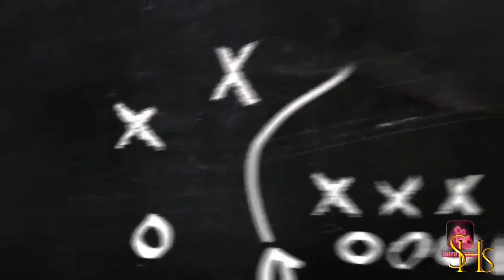DIY Father's Day Greeting Card Ideas || Homemade Easy Bouquet.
Father's day is coming on Sunday, 21 June. So all the kids around the world start preparing gifts for their super Dads. Our team has brought some crafts for you. We hope you will like them and try it in your homes for your father.

linked video:-

3) Give this video a big thumbs up and share this videos if possible!

NOTE!
My channel (SHS Crafts) is all about creating, inspiring & sharing my ideas with as many people as i can. i believe in being positive and spreading love!
So lets do this together and would request not to spread negativity or leave negative comments that might ruin this positive community.